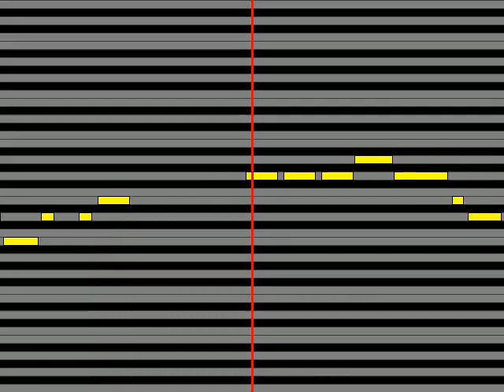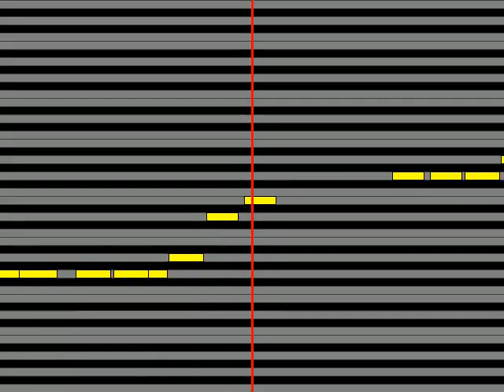【ガイドメロディ】 THEE MICHELLE GUN ELEPHANT Baby, please go home